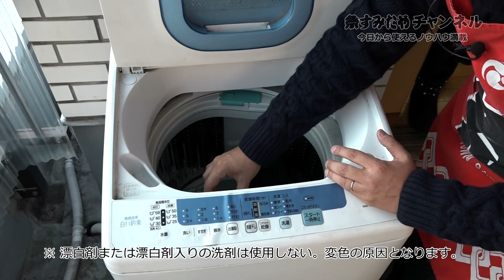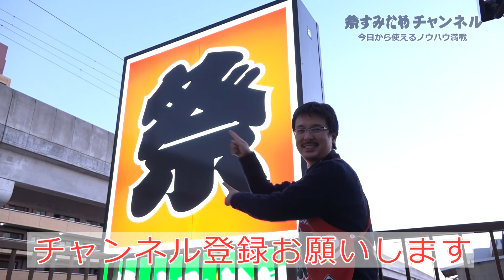洗濯機でお祭り衣装を洗う方法 ～ 腹掛・股引・鯉口シャツの洗い方～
意外と知らない人も多い、「お祭り衣装の洗い方」について解説しています。お祭り用品専門店の祭すみたやが、プロ直伝の選択方法をご紹介します。

【ご注意】
藍染め製品は洗い方が全く異なります！！藍染めの腹掛け・股引き・鯉口シャツ・法被はこの方法で絶対に洗濯しないでください。